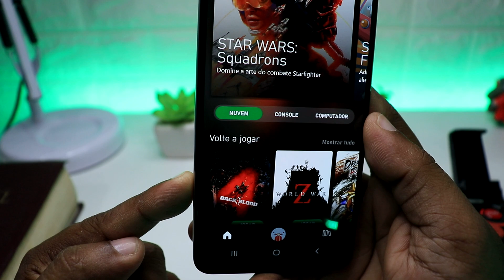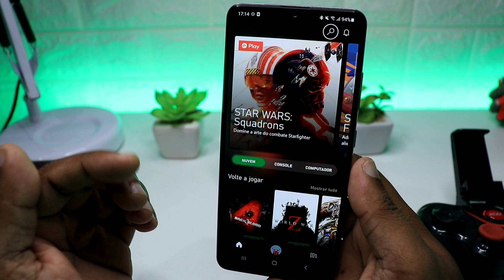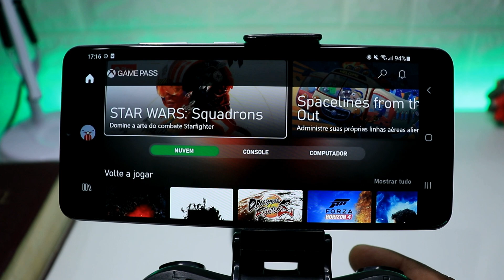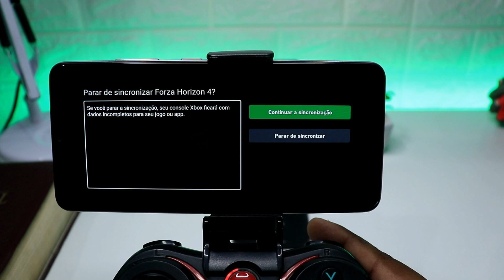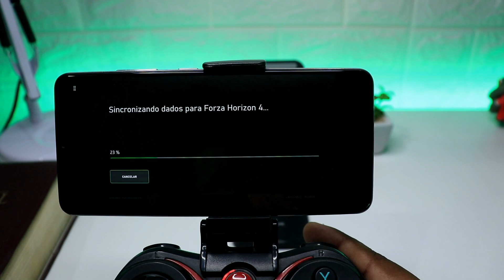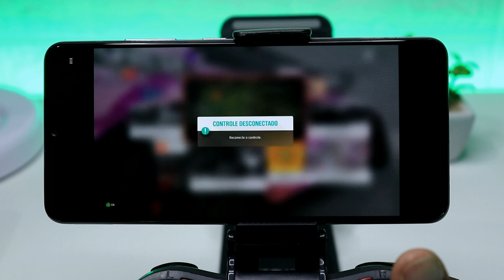Xcloud Roda Mesmo Em Celular Fraco?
Nesse vídeo nós fizemos testes em um celular fraco, testando a XCLOUD, o serviço de streaming de games em nuvem da Xbox, e o resultado foi surpreendente.